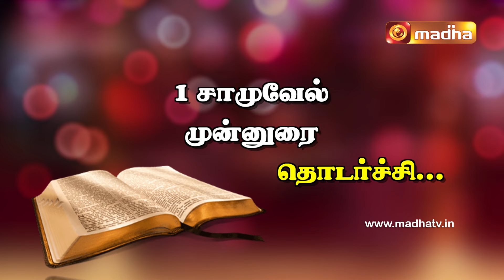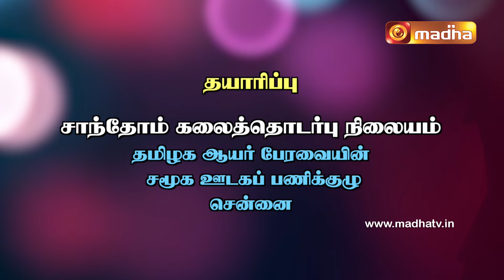Yeduthu Vaasi | எடுத்து வாசி | 1 சாமுவேல் புத்தகம் | INTRODUCTION - Part 9